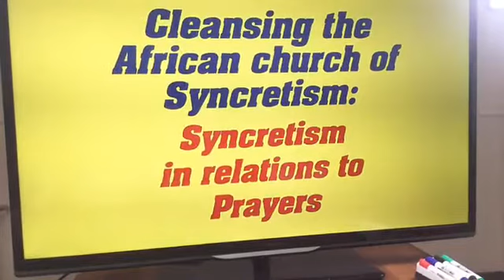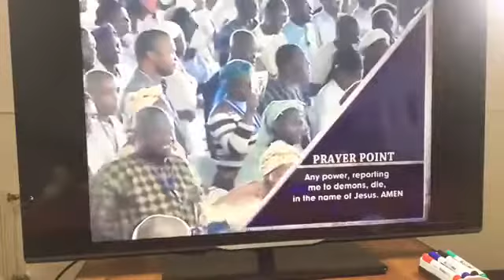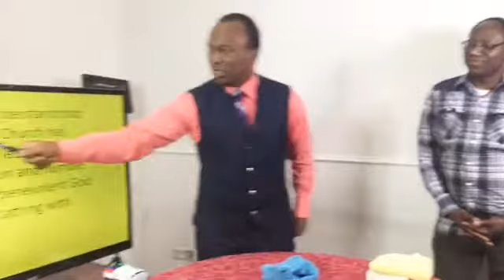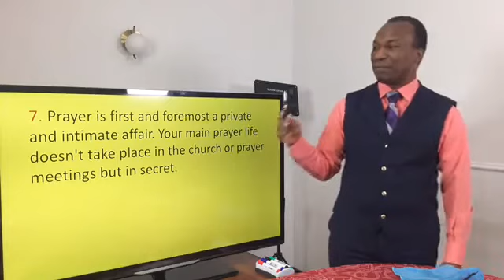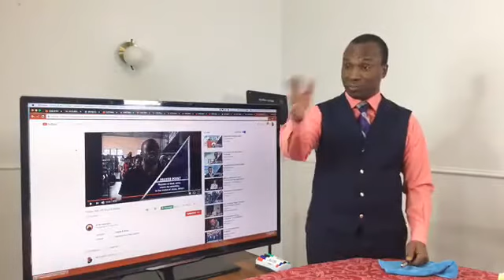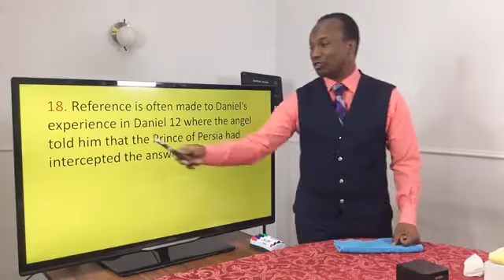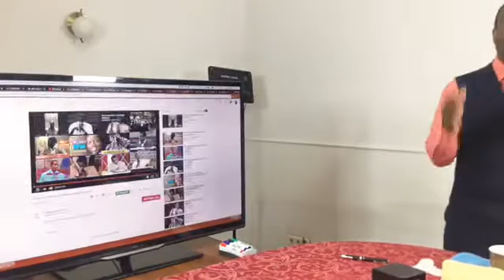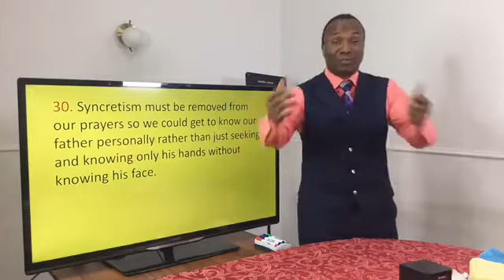Dr Sunday Adelaja:Cleansing African Church of Syncretism (Prayers)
Delivered on Sunday, 12th Nov 2017
Dr Sunday Adelaja deals with an uncomfortable subject